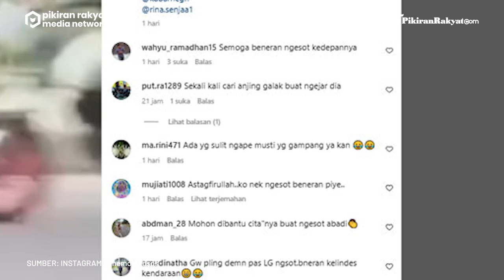Sedang Viral ! Pria ini Ketahuan Jalan Ngesot Padahal Bisa Berjalan Normal, Begini Kata Netizen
Beredar video seorang pria yang semula berjalan normal lalu berjalan ngesot. Aksi pria tersebut terekam oleh warga yang melihatnya, di daerah Cirebon Jawa Barat.
"Bedulan/Suranenggala Cirebon, Pria yang selama ini sering dikasihani oleh warga karena ngesot dalam perjalananya, hari ini terekam kamera warga bisa berdiri dan berjalan normal" tulis keterangan unggahan tersebut, seperti dikutip Salatigaterkini.
Isa Nur Alimuddin/@salatiga.terkini
Vid. Editor: Dwi Cahya/PRMN